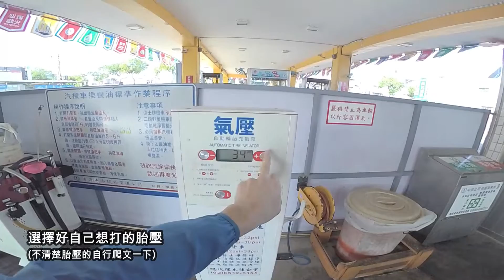沒有改裝90度氣嘴怎麼打氣？➔分享我的打氣方式給大家！(YZF-R3)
大家都是用什麼方式打氣的呢？
歡迎在下方留言提供、分享更多打氣方式~
《乾爹、乾媽》
綠界(不需滿20歲)
星期三的FB粉絲專頁